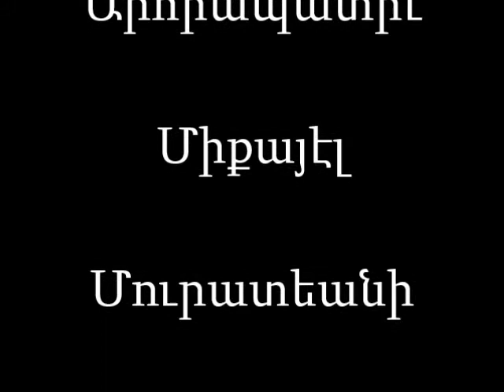Արհի.Մ.Մուրատեանի ուղերձը, Յունուար 19, 2014:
Արհիապատիւ Միքայէլ Մուրատեանի ուղերձը,  Յունուար 19, 2014:
Bishop Michael Mouradian's Sermon on January 19th, 2014.
The Holy Spirit gives us his seven-fold gifts.